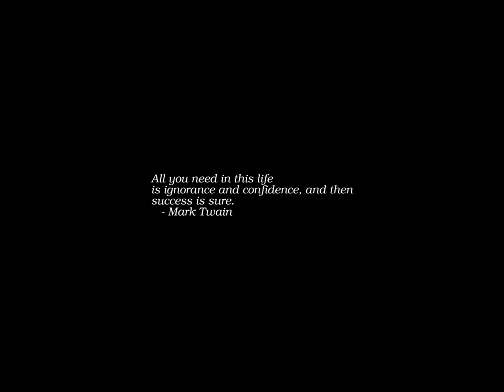Sunrise Time-lapse: Monday, October 24, 2022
On this day:
   Global Media and Information Literacy Week, 24-31 October
   Disarmament Week, 24-30 October
   United Nations Day
   World Development Information Day
   Founding of the United Nations, 1945
   Independence Day in Zambia
   United Nations Day
   Labour Day in New Zealand
   Luciano Berio is born, 1925
   Alessandro Scarlatti dies in Naples, 1725
   Hobart Show Day (TAS)

Today's random fortune, quote, or snark:
Vegetarians beware!  You are what you eat.